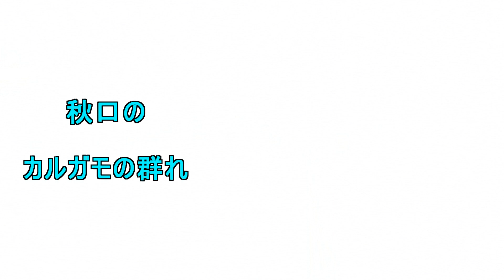秋口のカルガモの群れ